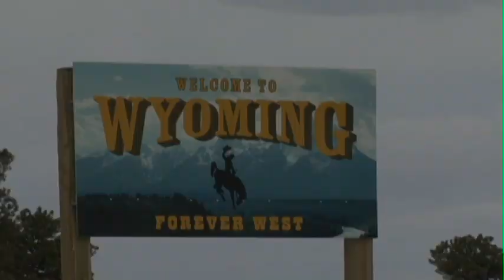Dominating Border War Victory!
Watch the Wyoming Cowboys defeat the CSU Rams in the 102nd Border War!  Wyoming won the Border War 44-0 to cap off their 2010 season!

GO POKES!

Music by: Tyler Bates "Talamon," Kevin Rudolf  "I Made It,"  Tech N9ne  "I'm A Playa"